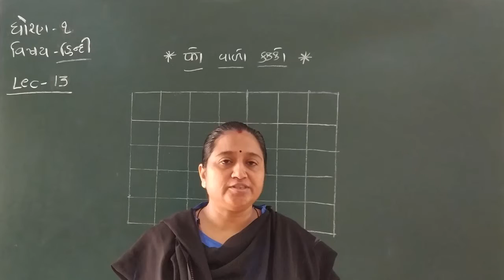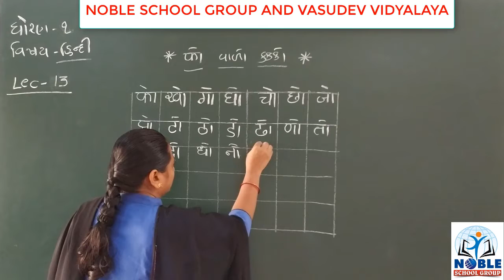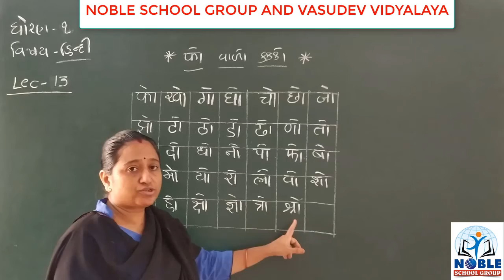STD-1 (HINDI) (LECTURE-13)